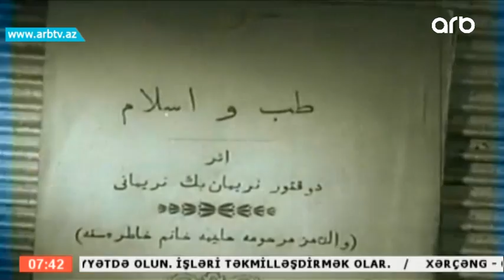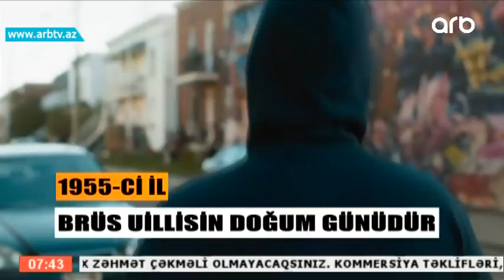19 Mart Teqvim (Gune Dogru)